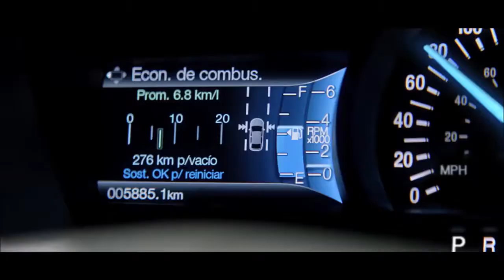Practica sincronizacion comercial ford. Pedro Horcacitas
Este anuncio es solo un ejercicio didactico mostrar, no soy la voz del comercial oficial